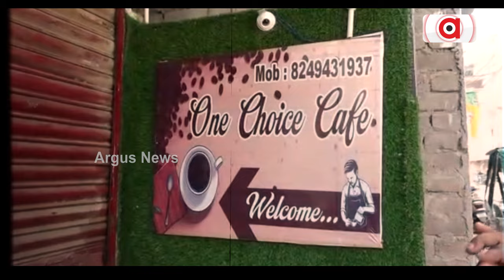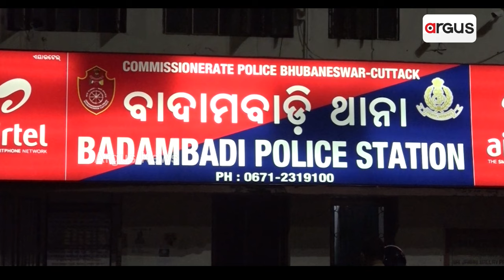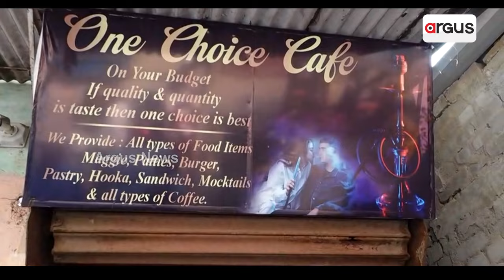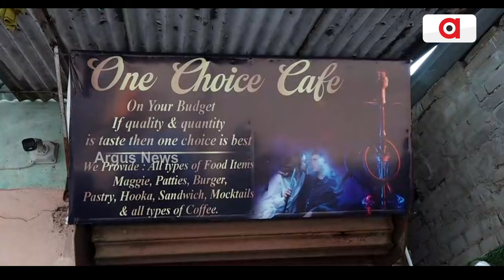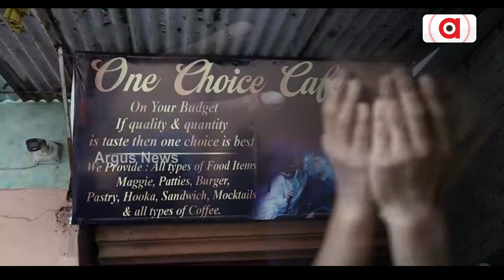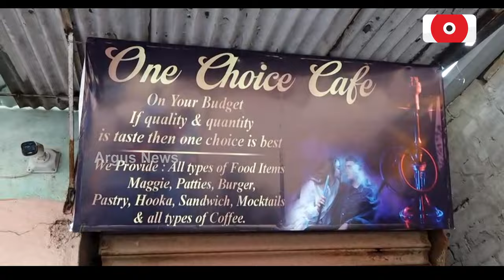ଜନ୍ମଦିନ ପାଳନ କରିବାକୁ ଡାକି ଧୋକାଦେଲା ପୁରୁଷ ବନ୍ଧୁ | Police | Odisha Govt | Argus News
ବିଶ୍ବାସରେ ବିଷ ଦେଲା ପୁରୁଷ ବନ୍ଧୁ। ଅନ୍ତରଙ୍ଗ ମୁହୂର୍ତ୍ତର ଭିଡିଓ ରେକର୍ଡିଂ କରିବା ସହ ସାଙ୍ଗ ସହ ମିଶି ବ୍ଲାକ୍ ମେଲ୍ କଲା। ଖାଲି ସେତିକି ନୁହେଁ 6 ଜଣ ମିଶି ଗଣଦୁଷ୍କର୍ମ ବି କଲେ। କଟକରେ କଲେଜ ଛାତ୍ରୀଙ୍କୁ ନିର୍ଯାତନା ମାମଲାର ସମସ୍ତ 6 ଜଣ ଅଭିଯୁକ୍ତ ଗିରଫ ହୋଇଛନ୍ତି।